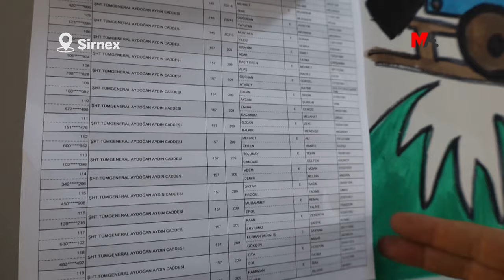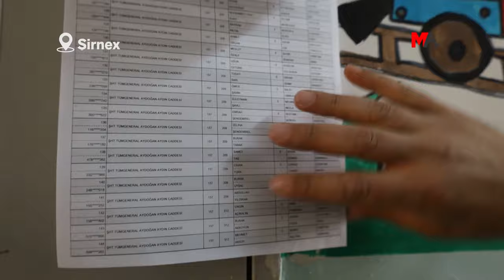NAMZETÊN HEVŞAREDARİYA SPASİYA XELKÊ ŞİRNEXÊ KİRİN: ÎTÎRAZÊN ME DİDOMİN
Ji namzetên hevşaredariyê yên Şirnexê Turan Saltan ji ber sekna xelkê spasiya şirnexiyan kir û got: “Gelê me xwedî li kurdbûna xwe derket.” Namzeta din Bêrîvan Kutlu jî wiha got: “Xelkê Şirnexê bi ser ket. Îtîrazên me didomin.”